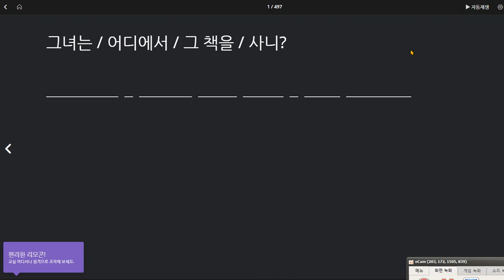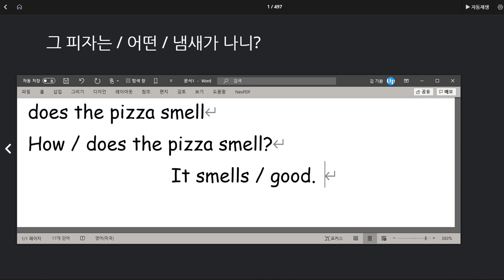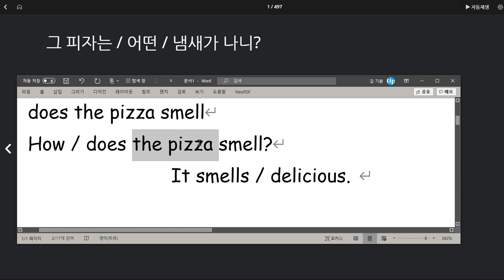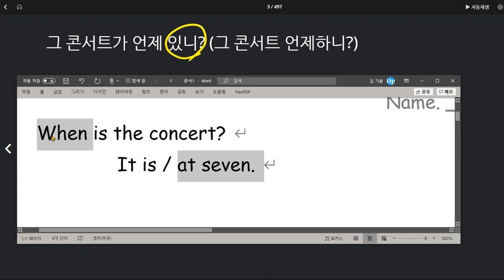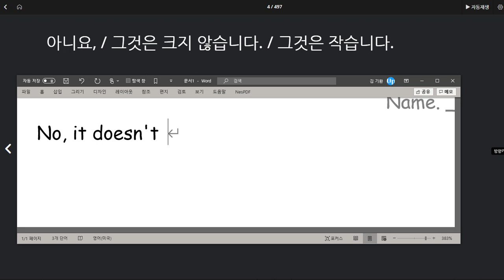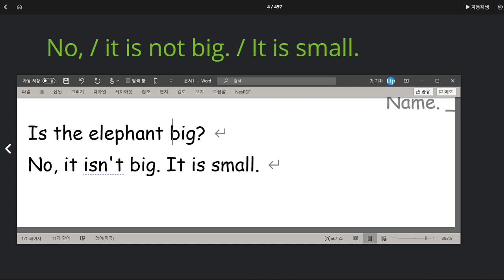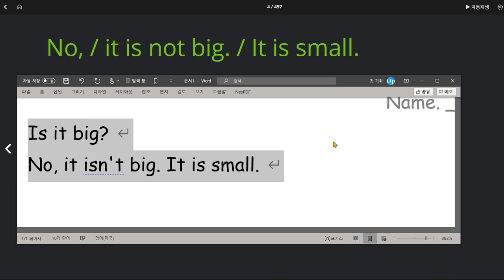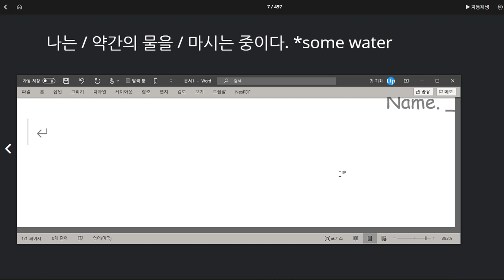백민준 2020 07 29 칭찬 지난 시간 보다 이해도와 단어 암기량 증가함